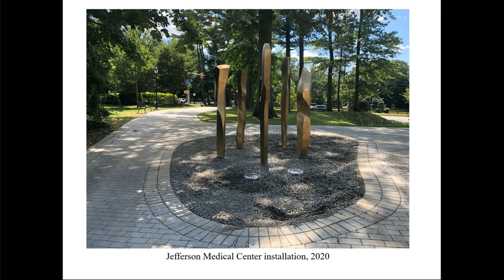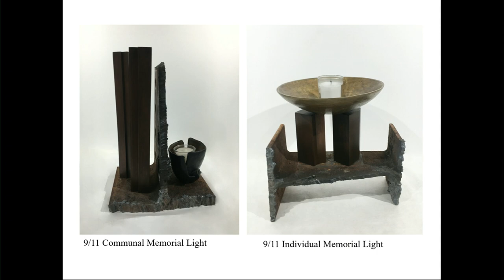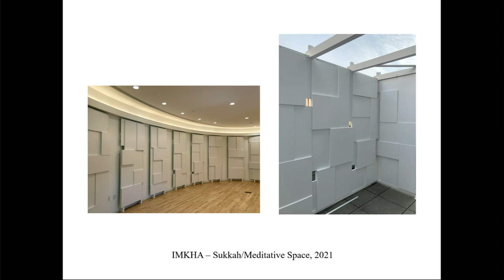Creative Voices DC: Tobi Kahn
Artist Tobi Kahn will be in conversation with Aaron Rosen, Professor of Religion & Visual Culture and Director of the Henry Luce III Center for the Arts and Religion at Wesley Theological Seminary; Klaus Ottmann, Deputy Director for Academic Affairs and Special Initiatives at The Phillips Collection; and Debra Balken, independent curator and writer.

The Phillips Collection’s Kahn “unit” of seven works is currently on display in the permanent collection galleries. His solo exhibition FORMATION: Images of the Body opens at the Henry Luce III Center for Arts & Religion at Wesley Theological Seminary, Washington, DC, on May 8.